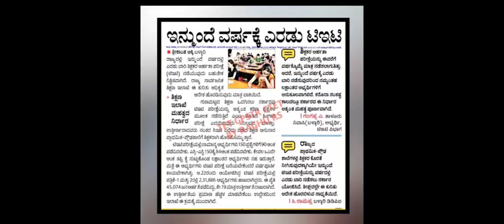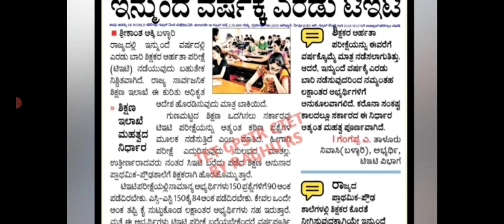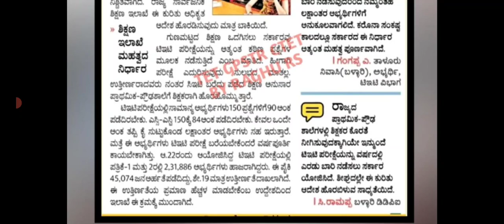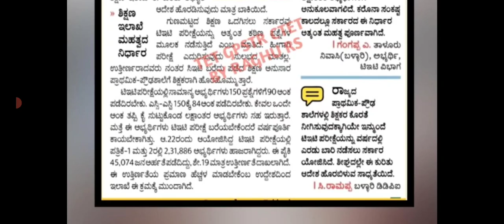BIG BREAKING NEWS/GPSTR KARTET/ಸಾರ್ವಜನಿಕ ಶಿಕ್ಷಣ ಇಲಾಖೆ/ಮಹತ್ವ ನಿರ್ಧಾರ ಕೈಗೊಂಡಿದೆ/TODAY'S LATEST UPDATE